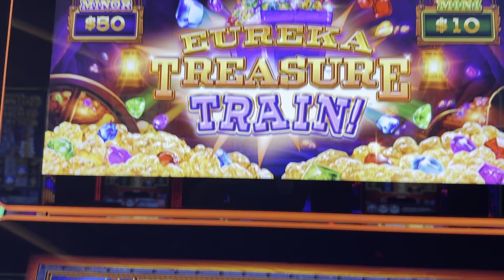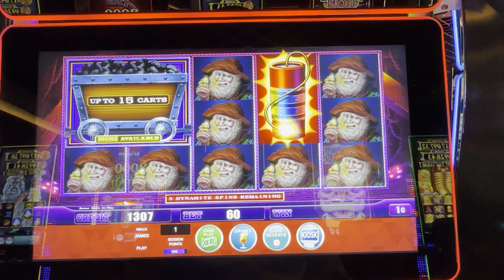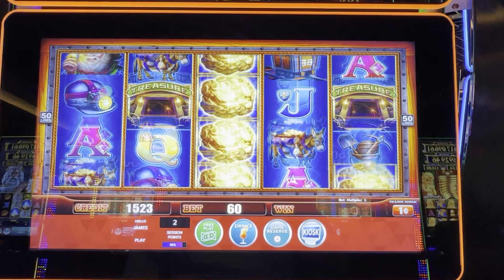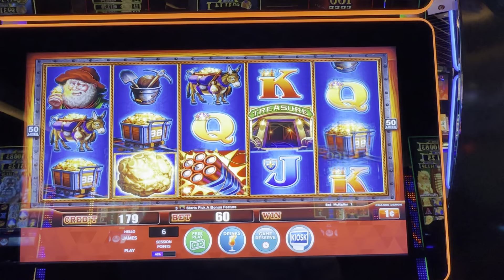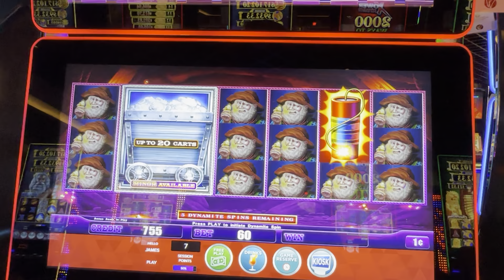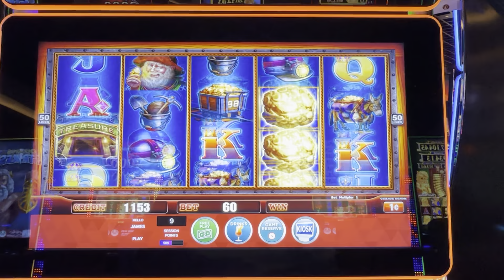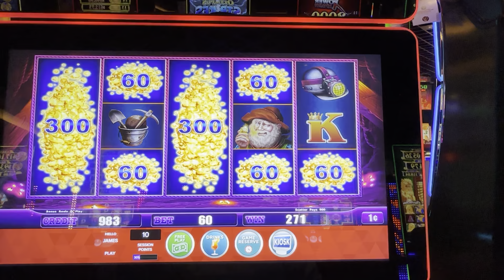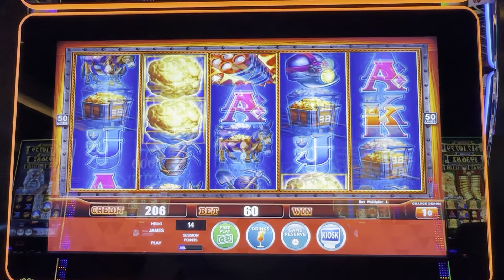I Told You!!! The Free Money Is The Lucky Money!!!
This is the Eureka Treasure Train Version of the Lock It Link Riches Slot Machines at Windcreek Casino in Wetumpka, Alabama.